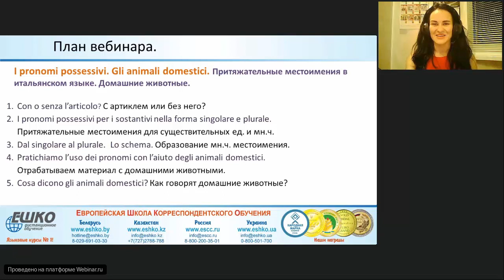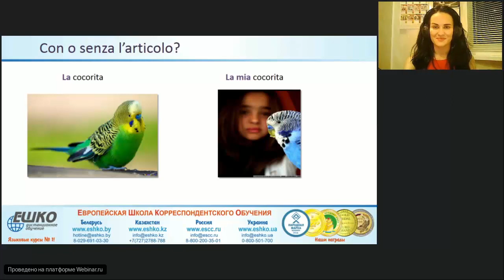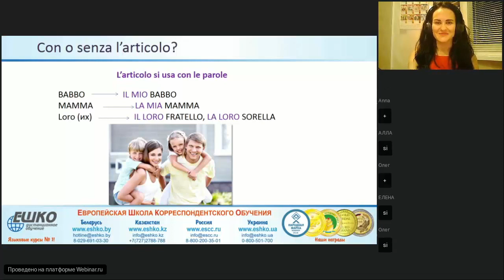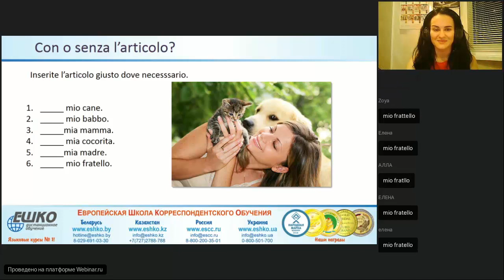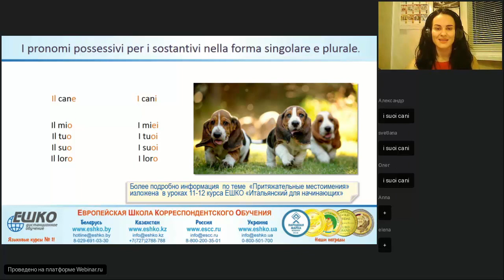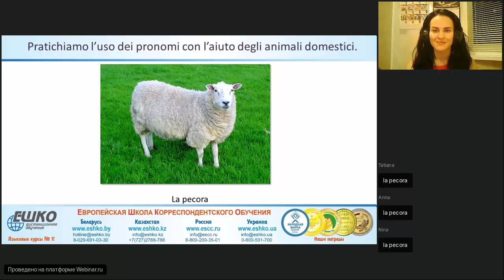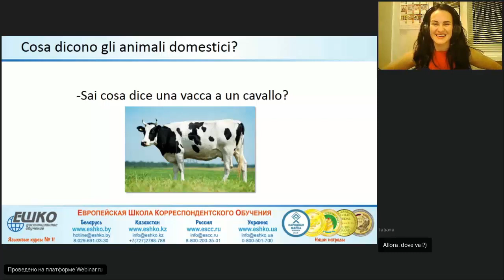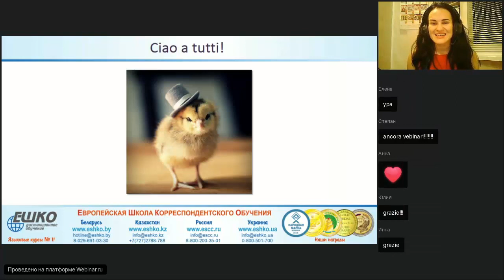Итальянский язык. Притяжательные местоимения. Домашние животные.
Хотите выучить итальянский язык без особых усилий? Наш курс "Итальянский язык для начинающих" специально для Вас! Пройдите пробный урок курса совершенно БЕСПЛАТНО прямо сейчас

Развиваем знакомство с притяжательными местоимениями. Вы удивитесь, но помощниками в этом деле нам станут домашние животные. Удачного нам погружения в удивительную атмосферу чарующего итальянского языка!

План вебинара:
1. Con o senza l’articolo? С артиклем или без него?
2. I pronomi possessivi per i sostantivi nella forma singolare e plurale. Притяжательные местоимения для существительных ед. и мн.ч.
3. Dal singolare al plurale.  Lo schema. Образование мн.ч. местоимения.
4. Pratichiamo l’uso dei pronomi con l’aiuto degli animali domestici. Отрабатываем материал с домашними животными.
5. Cosa dicono gli animali domestici? Как говорят домашние животные?

Ведущая вебинара - Цурканова Анастасия Александровна - окончила Минский государственный лингвистический университет. Практикующий преподаватель итальянского и английского языков с 5-летним стажем. Имеет опыт работы переводчиком в Италии, преподавала на благотворительных курсах по итальянскому языку.